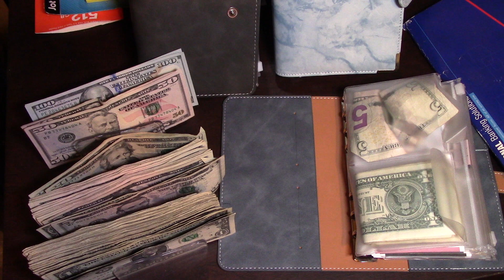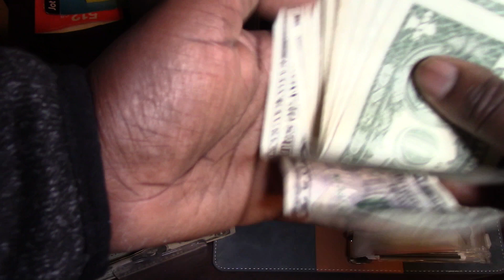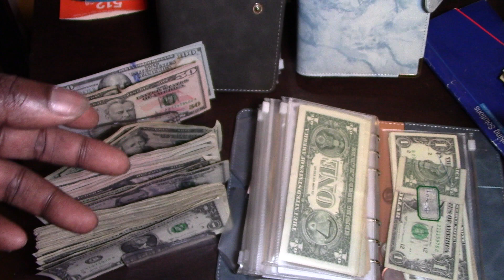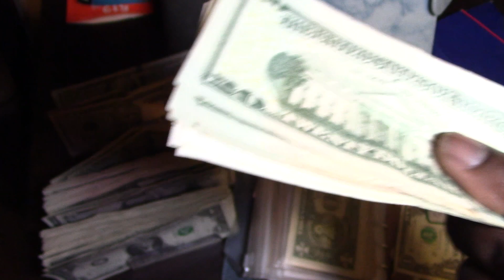Cash Stuffing 154, Everyday Savings Challenge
Everyday savings challenge - Save the month number every day. exp. month of June 6 dollars a day since June is the 6th month of the year.